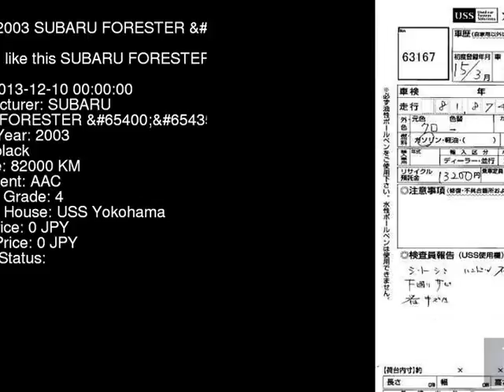2003 SUBARU FORESTER _ SG5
the Authority on JDMs since 2007!  . Details on this car from auction in Japan